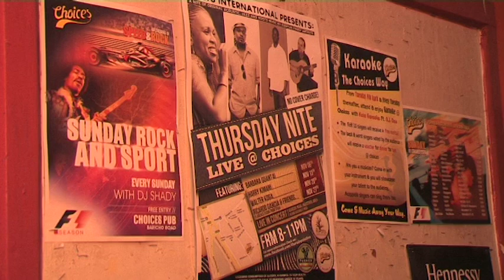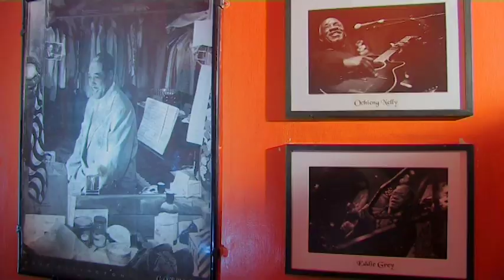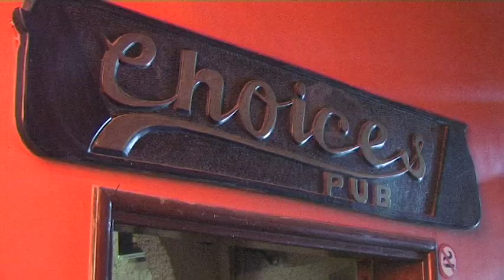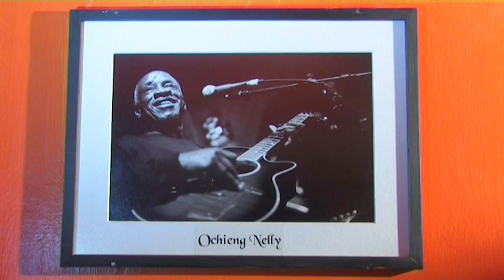BENGA PIONEERS - OCHIENG' NELLY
The King of History of Classic Music Ochieng' Nelly is featured in the Documentary that highlights the Benga Beats from Kenya.